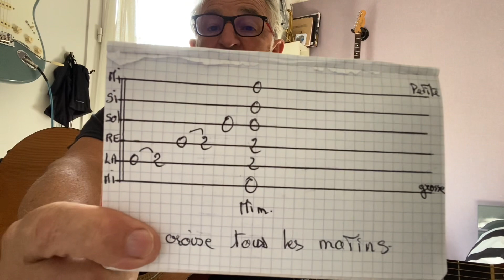Tuto guitare facile ( pas de barrés) j’la croise tous les matins .JOHNNY HALLYDAY